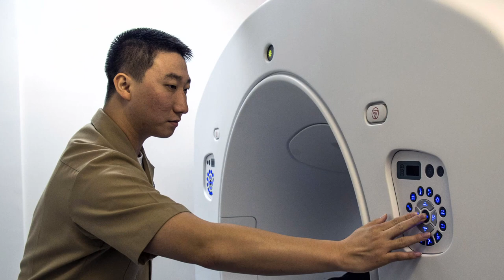Tests Assess Performance of Ballistic Missile Defense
All Hands Update June 24, 2014 #1
Headlines for Tuesday, June 24, 2014: Tests Assess Performance of Ballistic Missile Defense; SECDEF's Military Health System Review Underway